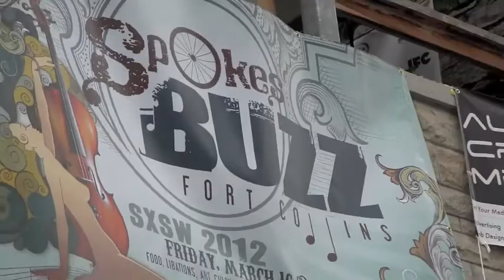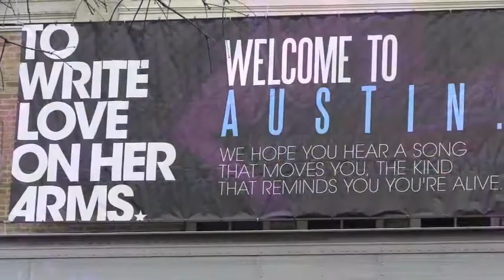SpokesBUZZ Video Postcard from Austin 2012